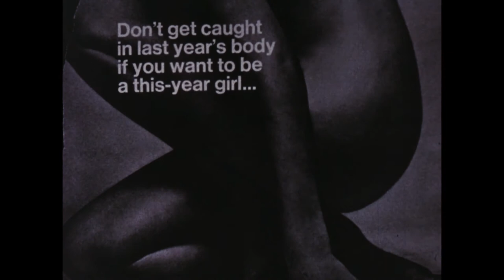Once I Loved A Woman (Edward Owens, 1966, EUA)